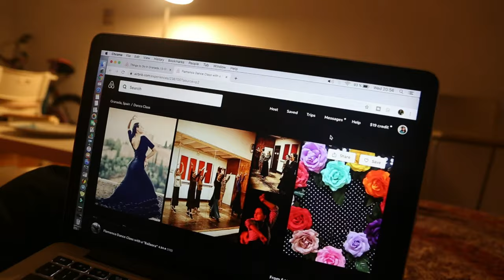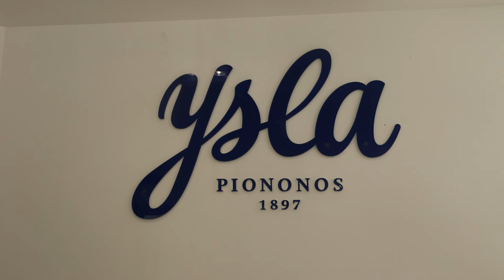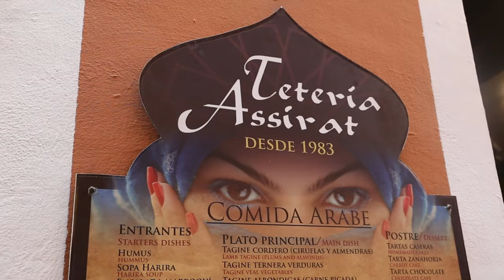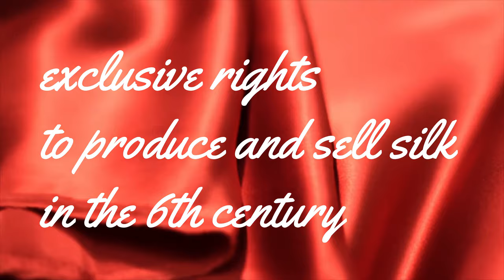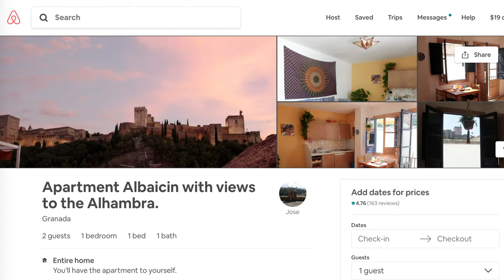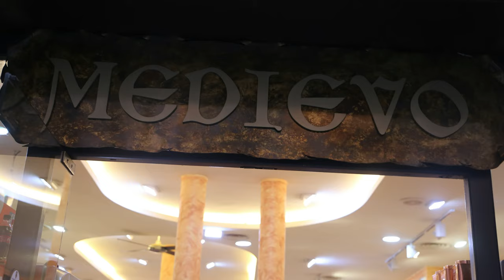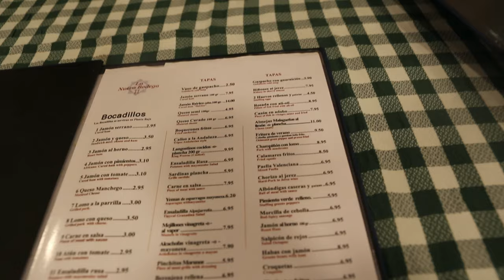TOP 10 Things To Do in GRANADA, Spain I Experiences, Food, Culture, Accommodation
If you are planning a trip to Andalusia and are looking for recommendations on the Top 10 Things to do in Granada then look no further! This video not only covers historical and cultural attractions, but also authentic local foods and a fantastic AirBnB recommendation incase you are still wondering on accommodation options.

Sign up for AIRBNB and get $38 off your first trip—and once you complete your reservation, you’ll get up to $26, too!

Follow Triple P: People Places Palates for more travel inspiration!